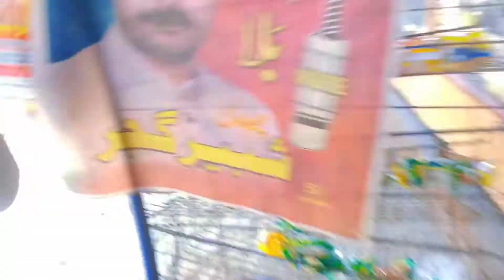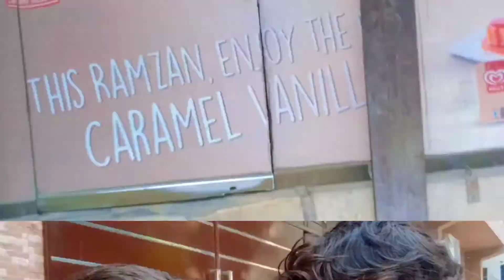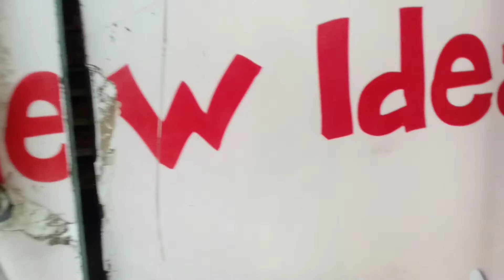Muhammad Saim - Cousin ka kaan phaar dia 🤪